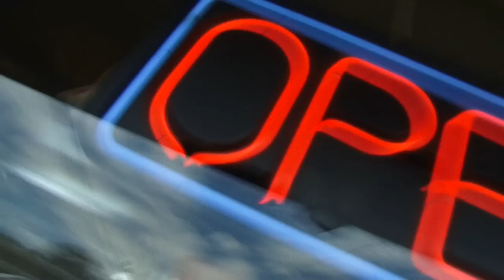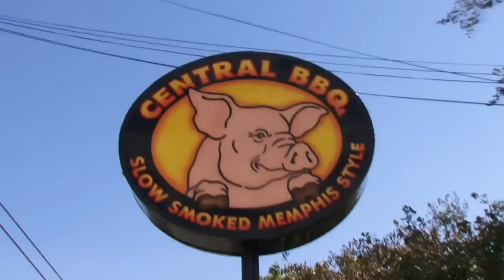Central BBQ - Flipside Memphis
Central BBQ
The Memphis in May International World Championship Barbecue Cooking Contest has inspired a lot of innovative cooking over its 30-year history. In April, 2002, it added something a little more enduring to its legacy: a restaurant.

Roger Sapp and Craig Blondis were regular competitors on the barbecue contest circuit for many years when they decided to use their pork expertise to start Central BBQ. Named for the prominent Memphis street where their first store was located, Central BBQ was immediately popular—and it's not hard to see why. Central BBQ caters to Memphians' seemingly bottomless appetite for slow-cooked pig meat with the usual assortment of ribs and sandwiches, as well as other, less common dishes such as barbecue salads, turkey breast, bologna and nachoes. There's even a great portabella mushroom sandwich topped with smoked gouda cheese to serve the vegetarian clientele.

Today, even after opening a second location, it's not uncommon to see patrons lined up out the door, waiting for a table. Just ask anyone—in the extremely competitive world of Memphis barbecue, Central stands out.

LINKS
Central BBQ

CREDITS
Eldorado and the Ruckus
produced by
Live From Memphis